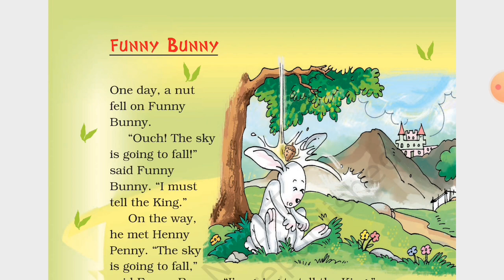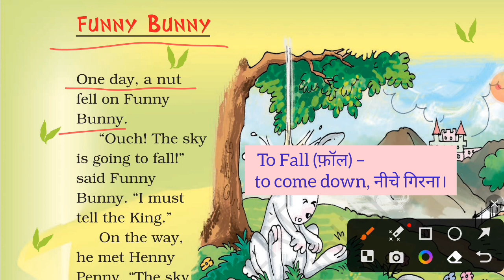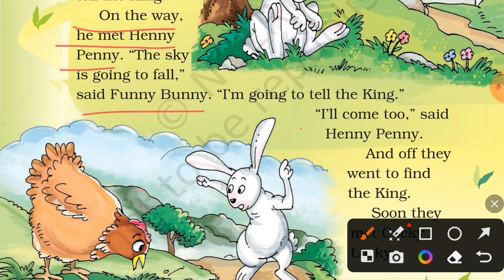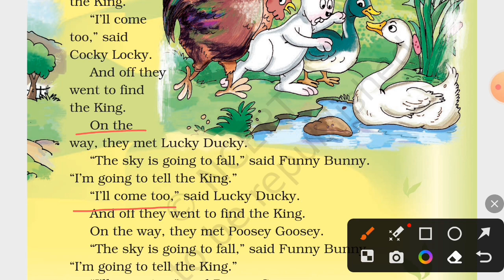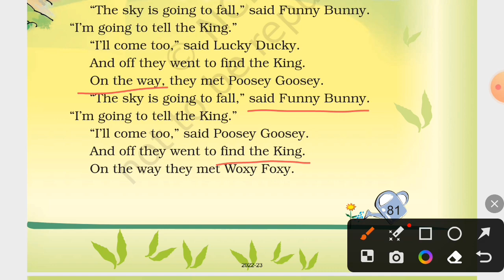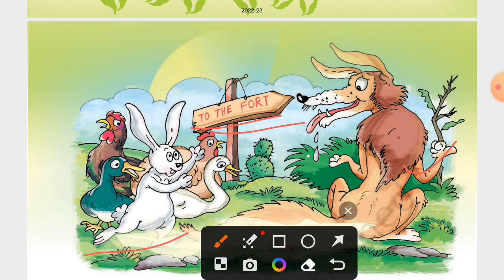Funny Bunny / Class 2 English /NCERT / Unit -5 Hindi Explanation +/word meaning/Learn with Jyoti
In this video we are going to explain of the  class 2  Unit - 5 funny  Bunny

 @Learn With Jyoti